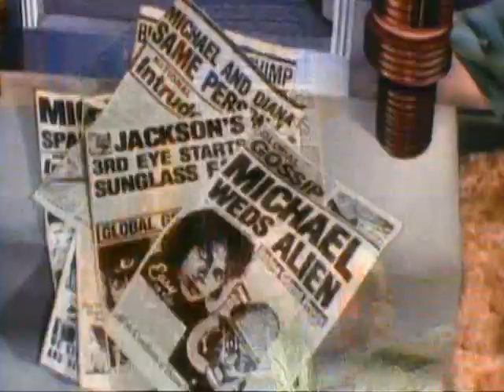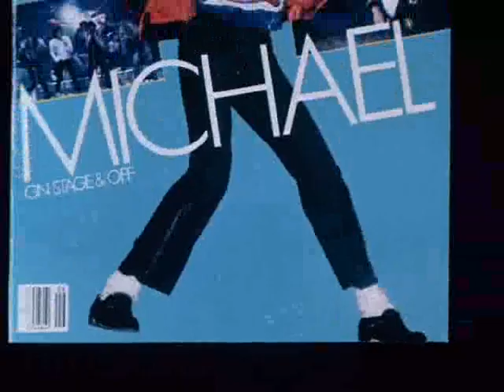*MJ Tribute* !!! [You drive me crazy] ;]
HE IS THE SEXIEST MAN ALIVE!!!
Song"You drive me crazy" by Britney Spears